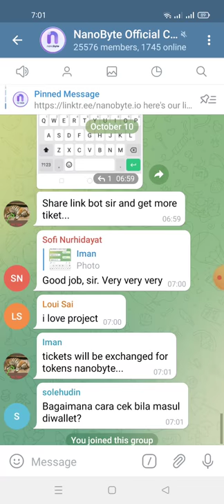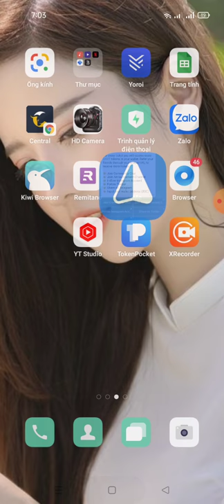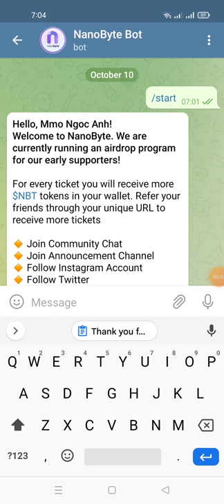hướng dẫn nhận Token NBT -NANOBYTE AIRDROP (kèo ngon ăn chắc 💯)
Link box